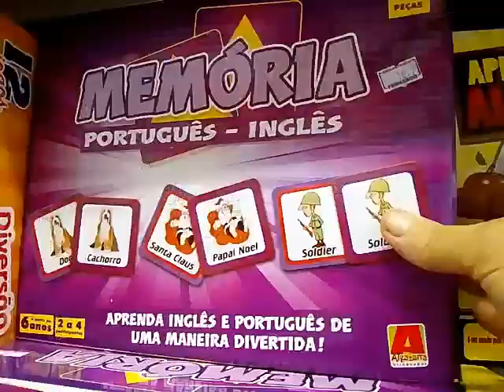Mirella 7 aninhos, aniversário-Parabens minha netinha Linda